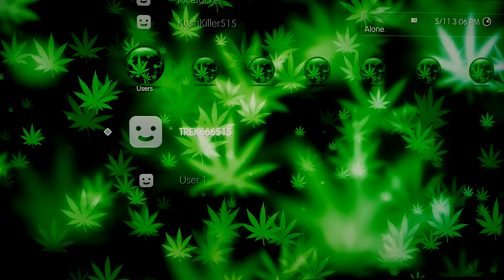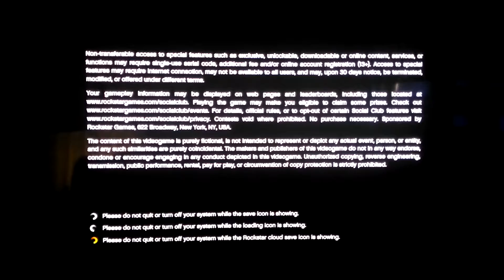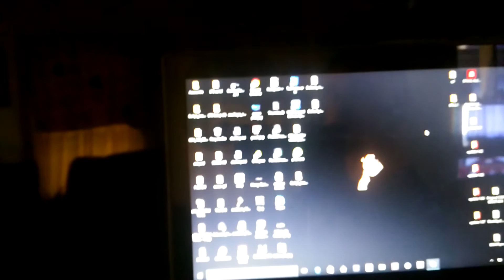My point of view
Seeing it from my view